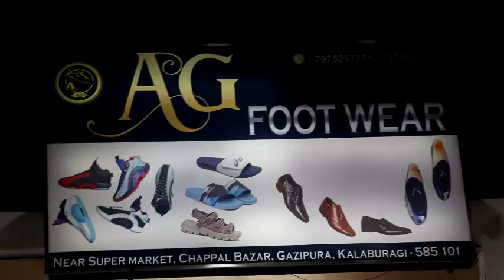GRAND INAUGURATION OF AG FOOT WEAR 2ND BRANCH AT MILAN CHOWK